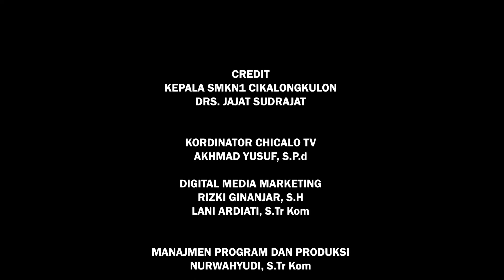TUTORIAL || PENANAMAN SAYURAN DALAM POT - ATPH SMKN1 CIKALONGKULON